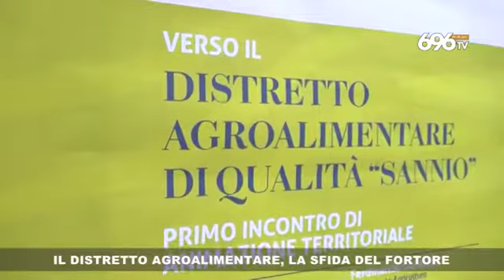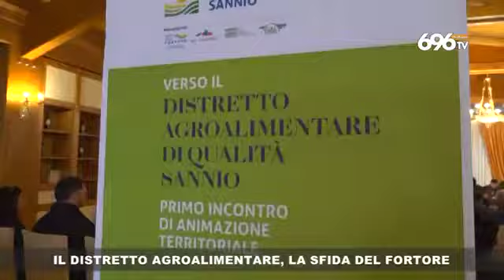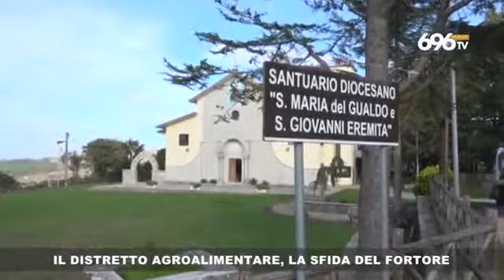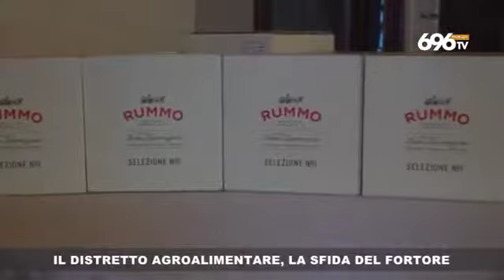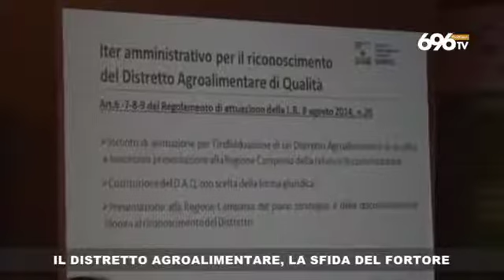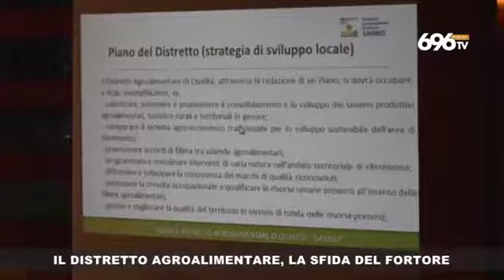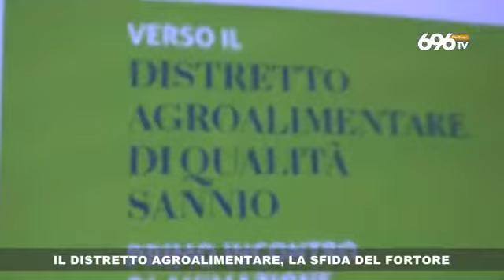IL DISTRETTO AGROALIMENTARE - LA SFIDA DEL FORTORE